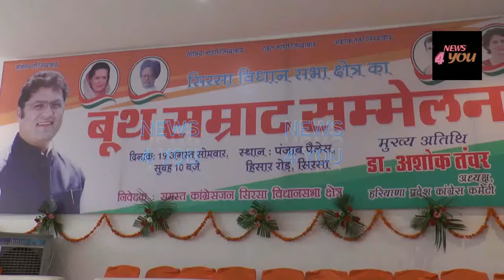हुड्डा ने जो किया है अनुशासनहीनता है और हाई कमांड इसका संज्ञान लेगी।